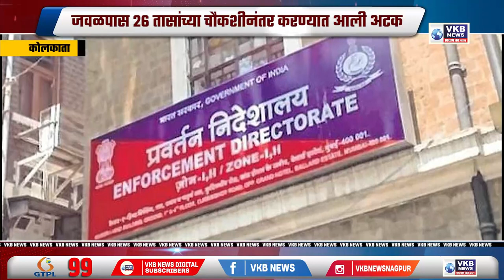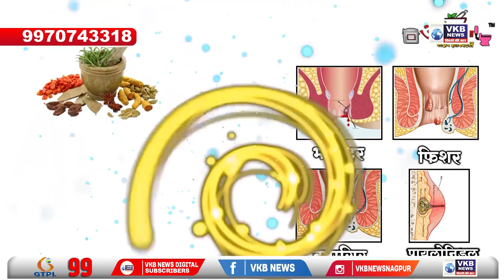कोलकाता - पश्चिम बंगाल शिक्षक भरती घोटाळ्यात मंत्री पार्थ चॅटर्जी यांना अटक